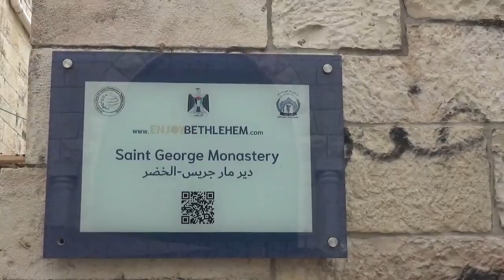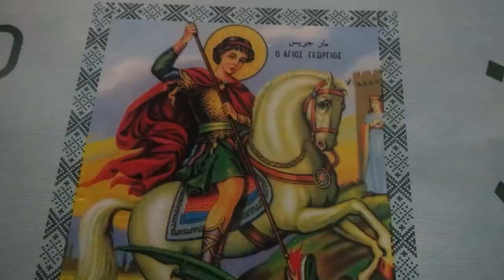كنيسةُ الخضر في بيت لحم تحملُ اسمَ القديس جيورجيوس حامي وشفيعِ بلدةِ الخضر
كنيسةُ الخضر في بيت لحم تحملُ اسمَ القديس جيورجيوس حامي وشفيعِ بلدةِ الخضر القريبةِ من مدينةِ المهد / يلتقي فيها المسيحيون والمسلمونَ معاً لرفعِ الصلواتِ / بصورةٍ يتجسدُ فيها أروعُ صورِ الإخاءِ والمحبةِ بين المؤمنينَ من أبناءِ الأرضِ المقدسه / المزيد حول هذه الكنيسة في رسالةِ مندوبتنا في الأراضي المقدسه مارلين الحدوه